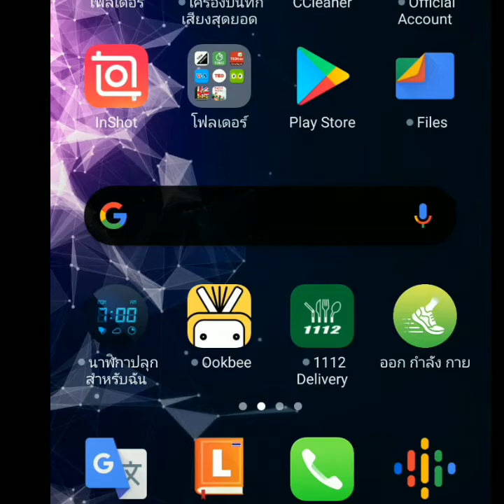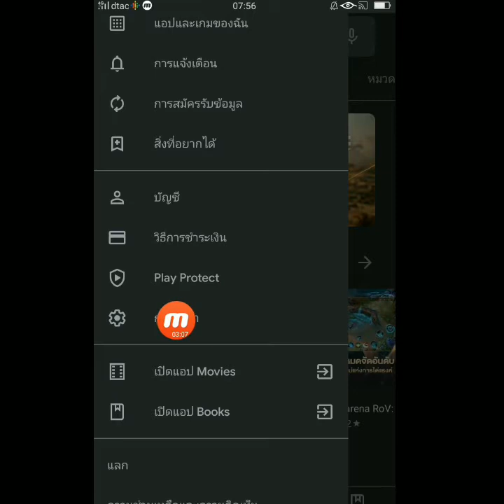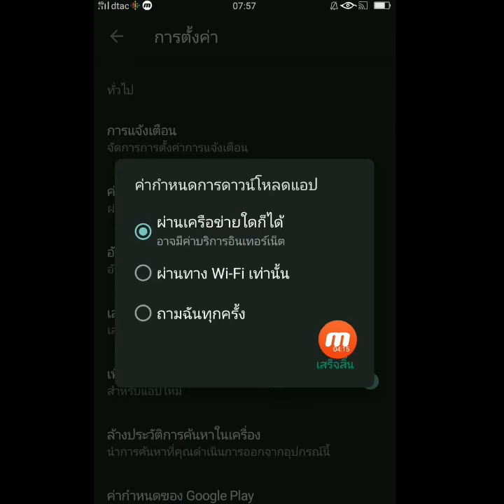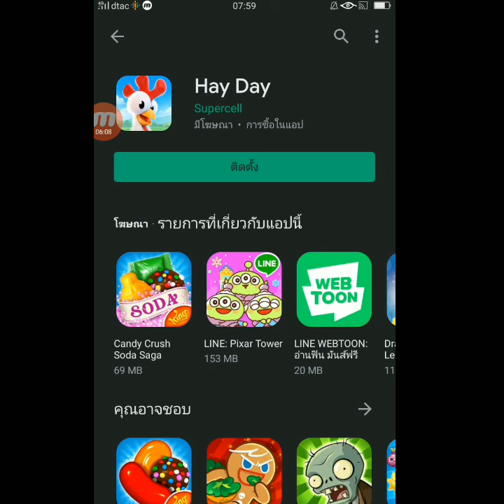วิธีแก้ปัญหา โหลดแอพด้วยเน็ตมือถือไม่ได้